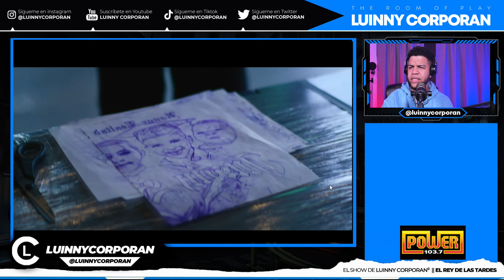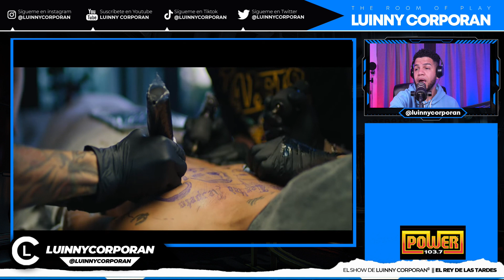Arcangel - JS4E (Video Oficial) | SR. SANTOS (LUINNY REACCIONA)